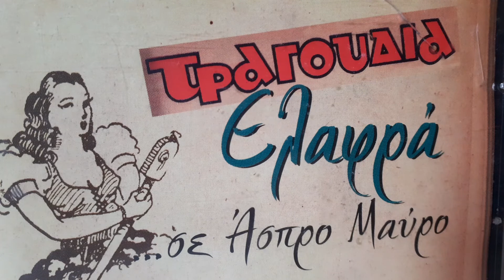Ο τελευταιος ο ερως εισαι εσυ Ρενος Ταλμας Ν.Παπαδακης